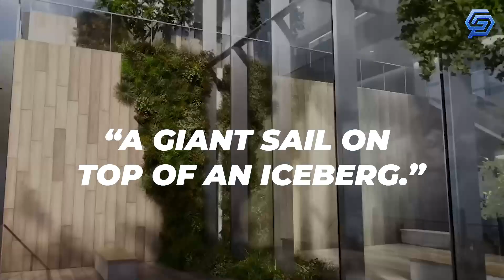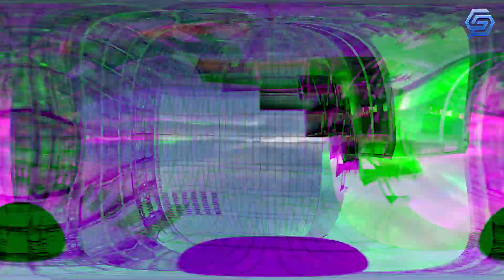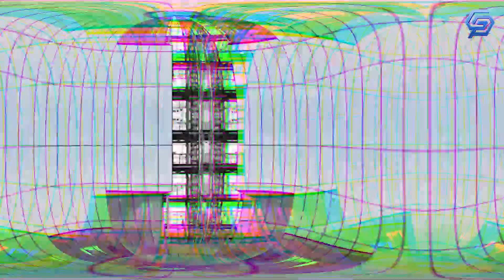This is New York's Tallest Building of the Future!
New York City has long been known for its towering skyscrapers and Of Course Their Busy lives. There are over 6,400 high-rise buildings in the city. The majority are located in Midtown and Lower Manhattan due to the area’s solid surface bedrock and its ability to provide structural integrity for these buildings. The tallest building in New York is One World Trade Center, which rises 541 meters. The 104-story skyscraper also stands as the tallest building in the United States. At 472 meters, Central Park Tower is the second-tallest building in the city and is the tallest residential building in the world. The third-tallest building in the city is 111 West 57th Street. Rising to 435 meters, it is the world's most slender skyscraper.

Welcome back to Genesis. In today's video, we will look at the amazing Norway Wireless Charging Roads!